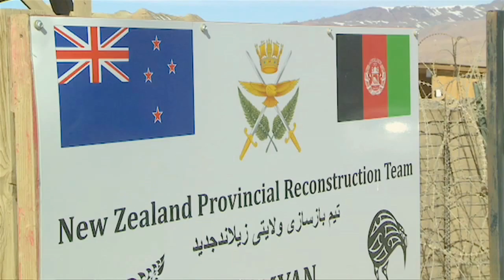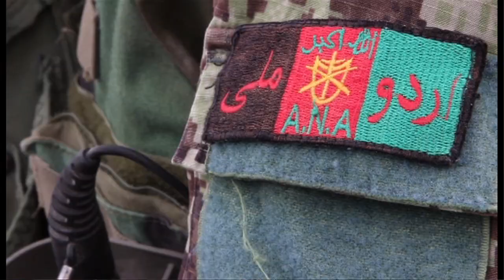Global Partners Extend NATO Security Reach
In a world where security threats have no borders, the broad reach and deep value of NATO gloval partnerships strengthen the Alliance by adding critical diversity and insight.  On April 14 at the NATO Foreign Ministerial in Berlin, leaders formalized the Alliance's ongoing relationships with eight Partners Across the Globe: Afghanistan, Australia, Iraq, Japan, Pakistan, Republic of Korea, New Zealand and Mongolia. To mark the third anniversary of NATO's youngest framework, Ambassador Douglas Lute, US Permanent Representative to NATO, discusses how the contributions of the member nations of Partners Across the Globe contribute to make the world's most durable security Alliance agile, efficient, and effective